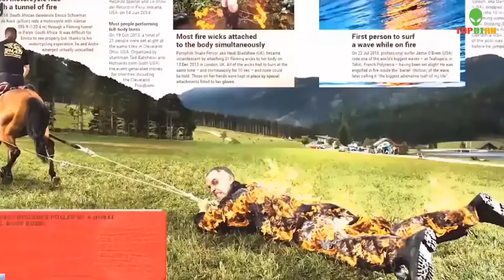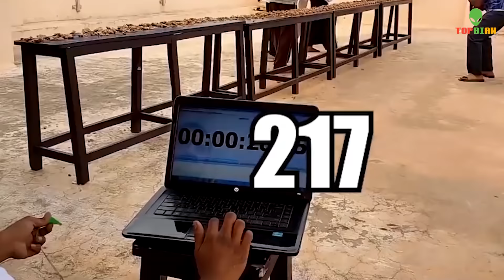10 Kỷ Lục Guinness Hài Hước Độc Nhất Vô Nhị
10 kỷ lục Guinness hài hước độc nhất vô nhị

Tốp Bí Ẩn không sở hữu tất cả tư liệu được sử dụng trong video này.